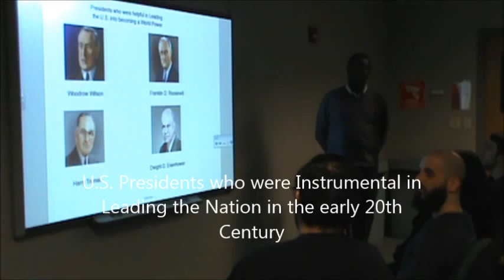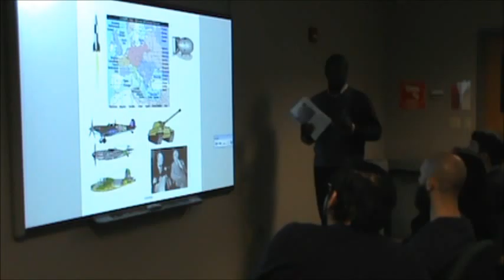U S Power My Movie